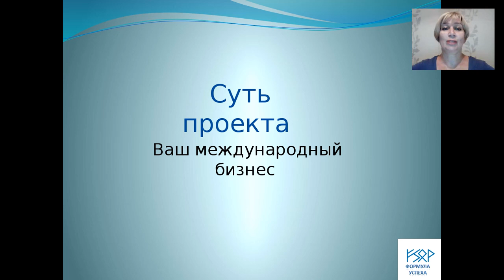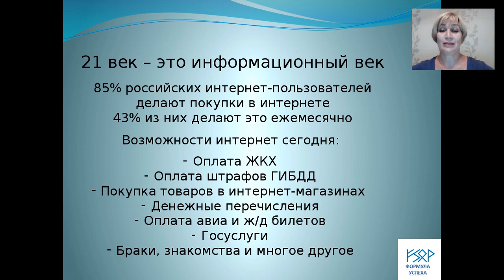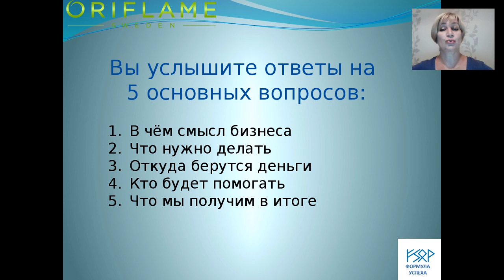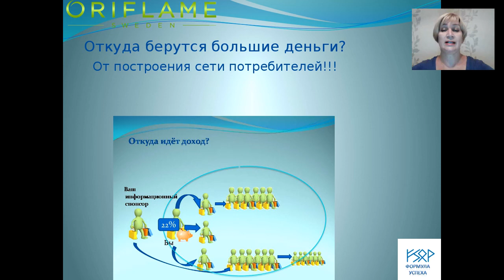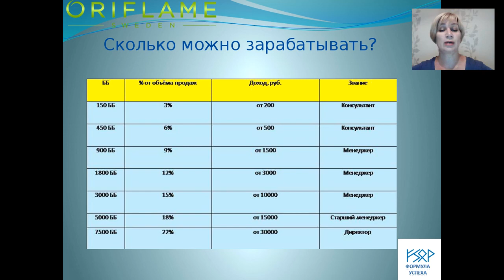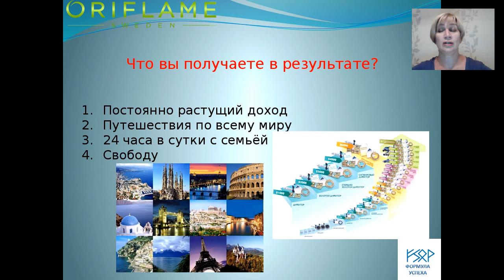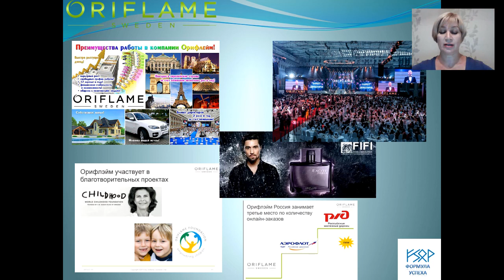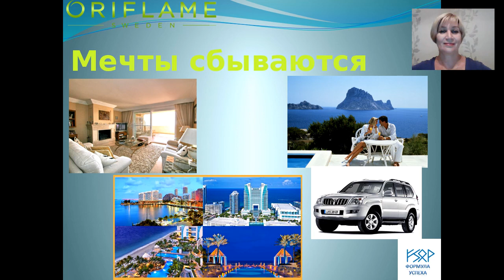Суть проекта Формула успеха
Для тех, кто хочет заработать в Интернете. Для тех, кто хочет найти дополнительный заработок в Интернете, не отрываясь от основной работы или учебы, ухода за ребенком. Для тех, кто ищет удаленную работу. Добро пожаловать.